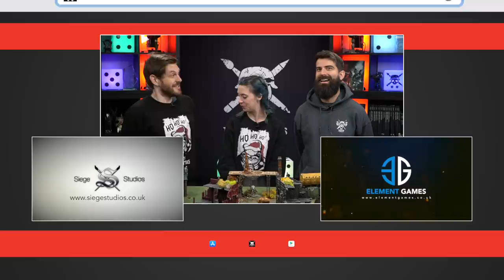Orks vs Necrons 2000pts | Warhammer 40,000 Battle Report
It's Maelstrom time babbbbbbbbyyyyyyyyy! Beard and Chef face off with an old school Schemes of War mission in this epic clash of Xenos!

00:00 Intro
01:53 Necron Army List
04:58 Ork Army List
07:23 Deployment -
08:05 Game Intro and Mission
10:11 Game
2:03:27 THE MAJESTY!

🦠 Details on how we are keeping safe with our new COVID-19 working methods ➡️

📖 Learn the ways of war with our in depth Tactical Guides!

🏆 Make sure to follow along with the League Rankings and even more gameplay stats at ➡️
(Spoiler Warning! The Rankings are updated with every release so don’t read it until you’ve watched the game!)

The Army Lists are

Orks

++ Battalion Detachment ++

Clan Kultur: Blood Axes

+ HQ +

Warboss: Warlord- Brutal but Kunnin, Relic- Straight Shoota, Power Klaw, Attack Squig, Kombi-rokkit

Big Mek: Kustom Force Field, Grot Oiler

+ Troops +

19x Boyz
Boss Nob: Big Choppa, Slugga
18x Ork Boyz: Choppa, Slugga

10x Gretchin

10x Gretchin

+ Elites +

5x Kommandos
Boss Nob: Power Klaw
4x Kommando: Choppa, Slugga

5x Kommandos
4x Kommando: Choppa, Slugga

+ Fast Attack +

15x Stormboyz
Boss Nob: Choppa, Slugga
14x Stormboy: Choppa, Slugga

15x Stormboyz
14x Stormboy: Choppa, Slugga

6x Warbikers
Boss Nob: Big Choppa
5x Warbiker: Choppa

+ Heavy Support +

Battlewagon: Deff Rolla, Wreckin' Ball

Battlewagon: Kustom Job- Fortress on Wheels

Lootas: Kustom Job- Zzapkrumpaz
12x Loota: Deffgun
3x Spanner: Kustom Mega-Blasta

++ Super-Heavy Auxiliary Detachment ++

Morkanaut: Big Krumpaz

++ Total: 1,996pts ++

Necrons

++ Battalion Detachment ++

+ Configuration +

Dynastic Code: Mephrit

+ HQ +

Overlord: Warlord Trait: Implacable Conqueror, Relic- Sempiternal Weave, Hand of the Phaeron, Voidscythe

Skorpekh Lord: Dynastic Heirlooms- Veil of Darkness, Rarified Nobility- Merciless Tyrant

Technomancer: Staff of Light, Canoptek Cloak

+ Troops +

10x Immortals: Gauss Blasters

10x Immortals: Gauss Blasters

5x Immortals: Tesla Carbine

+ Elites +

Canoptek Plasmacyte

Canoptek Reanimator

10x Lychguard: Hyperphase Sword & Dispersion Shield

5x Skorpekh Destroyers

+ Fast Attack +

5x Canoptek Wraiths: Vicious Claws

+ Heavy Support +

Canoptek Doomstalker

Canoptek Doomstalker

5x Lokhust Destroyers: Gauss Cannons

++ Total: 2,000pts ++